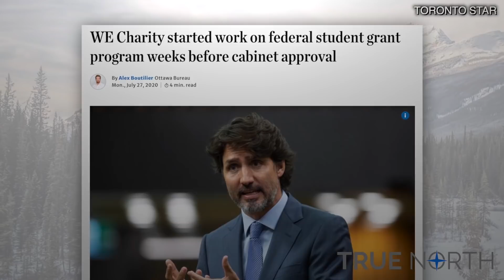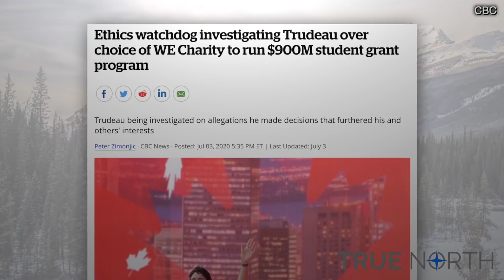Many questions remain unanswered in the WE scandal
Between Justin Trudeau, Bill Morneau and the Kielburger brothers – their explanations of what happened in the WE Charity scandal don't add up.

Many questions remain unanswered. Perhaps most glaring is the fact that WE started work on the federal student grant before Trudeau's cabinet approved the contract. This defies logic.

True North's Leo Knight says all politicians have a shelf life. In light of yet another ethics investigation, has Trudeau reached the end of his?